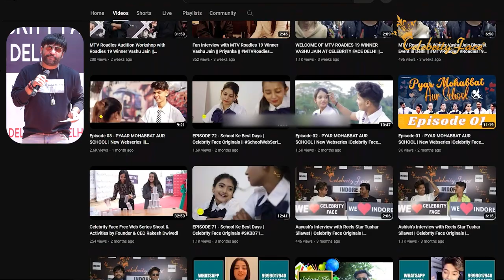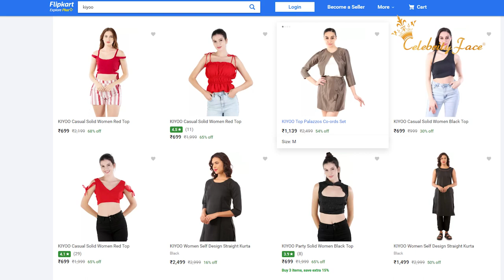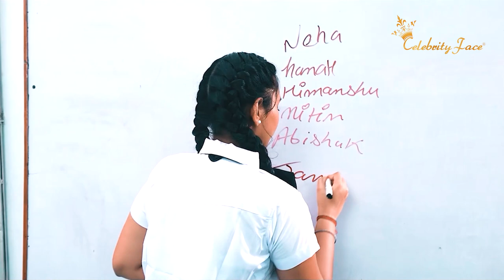Celebrity Face Fashion Night Kya Hai ? Aur Kaise Apply Kare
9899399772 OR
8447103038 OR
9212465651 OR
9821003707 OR